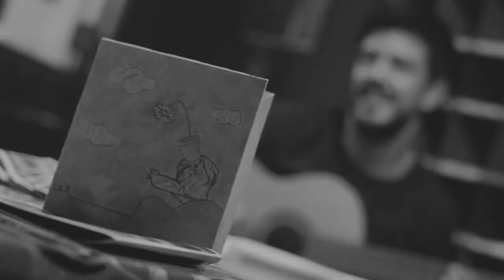SANGUCHE - FM LA TRIBU 88.7 - Toto Yulelé 22/5/2015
Entrevista + tema: "Champion"

Cámara: Coda Films
Edición:  Coda Films